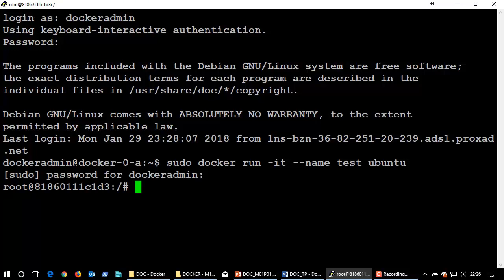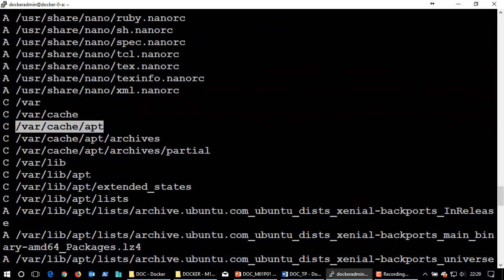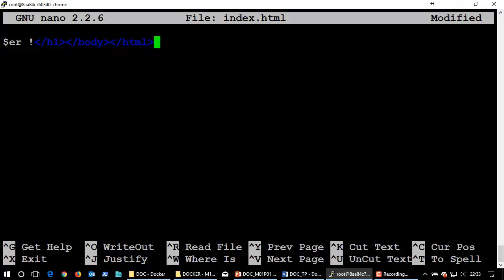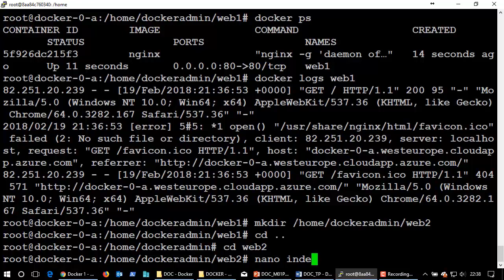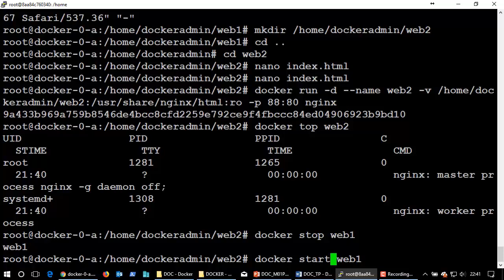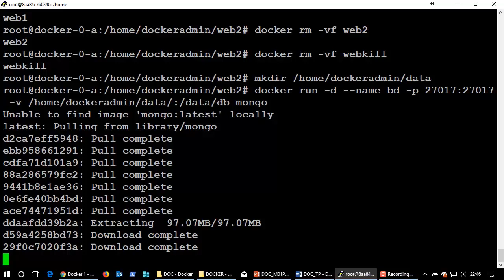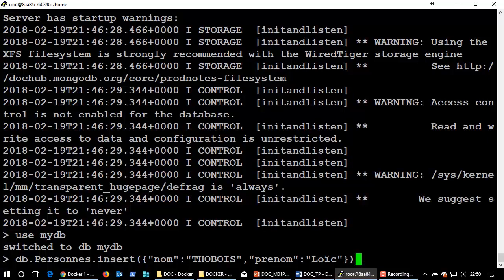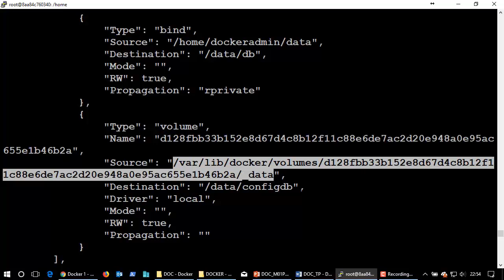Formation en ligne : Les fondamentaux de docker